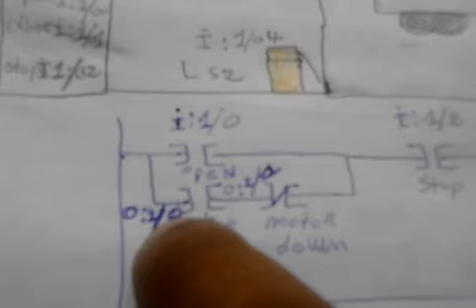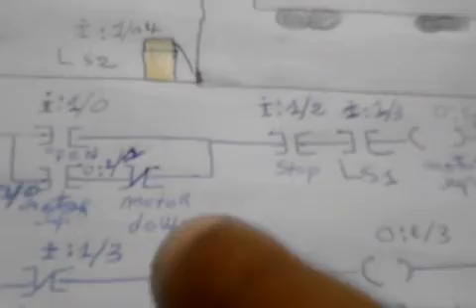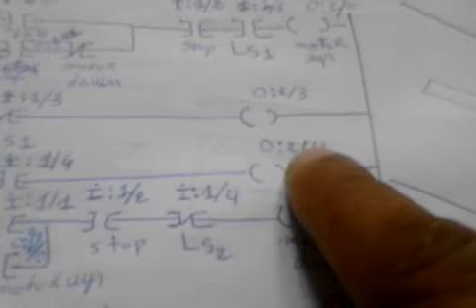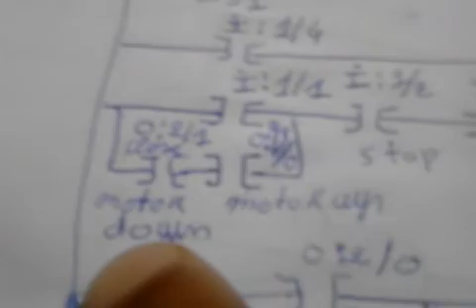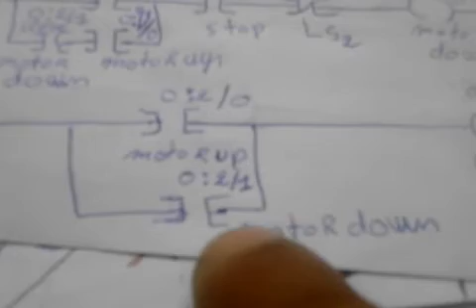un automat dun porte dun garage